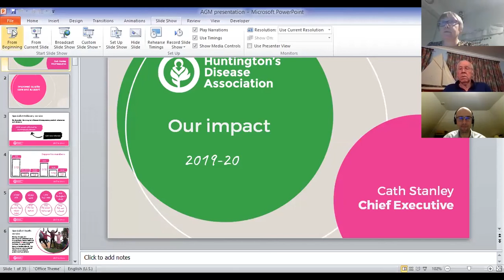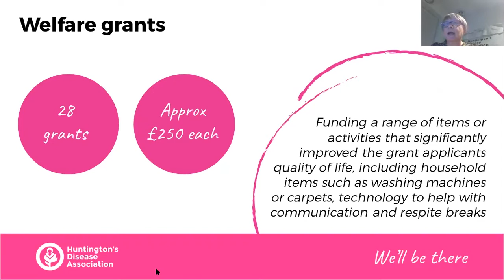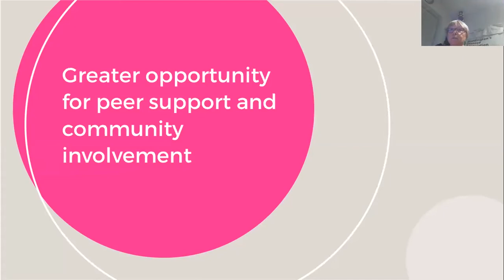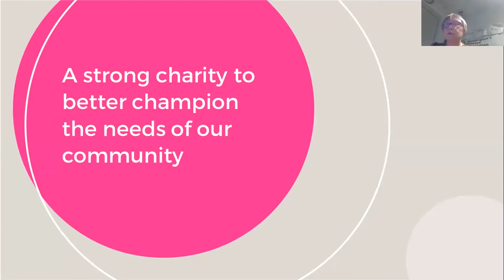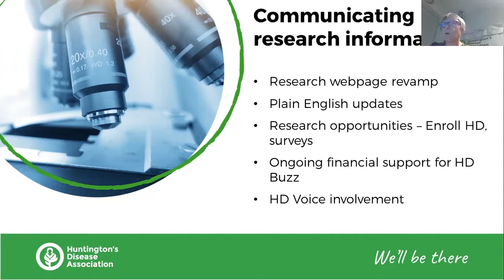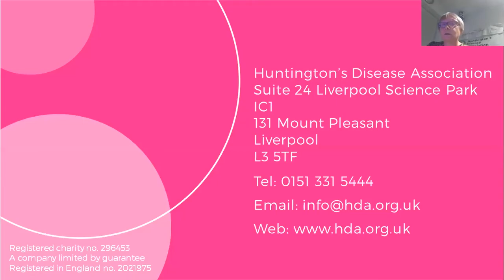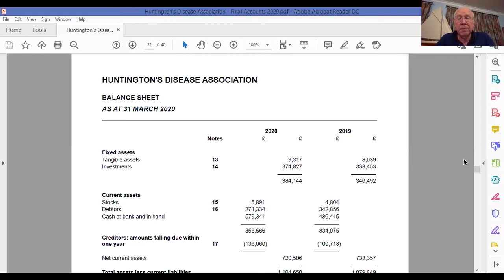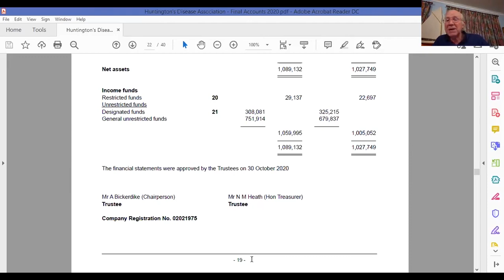Huntington's Disease Association | Annual General Meeting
Due to COVID-19, the 2020 Annual General Meeting (AGM) was hosted via Zoom. In this video you will hear:
- An update of charity activity by CEO for year 2019/20
- Accepting minutes of the last AGM
- Accounts presented by Treasurer for y/e 2020 and opportunity for questions
- Re-election of three existing trustees - Sian Barker, Cathy Lyon and Matthew Ellison
- Election of two new trustees Nayana Lahiri and Bridget Waters
- Stepping down of current chair from chair position and role of trustee
- Appointment of DSG Chartered accountants as auditor

Please note that every Huntington’s disease experience or journey can be different and not all information shared by the Huntington’s Disease Association will be relevant to all. Please discuss with your GP before undertaking any exercises or medical advice given in our videos.